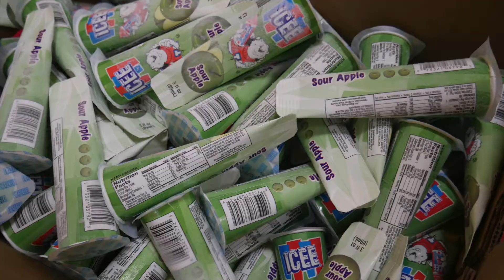Patriot Rewards Program 2018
Students enjoy music and snacks while they receive their new rewards card, which provides them with a tardy pass, homework pass, and free entrance to a home game.  Gifts are raffled off and students compete to win some of the bigger items.  MaKenzie Putnam, Starr Melton and Jayden East were the big winners this time.